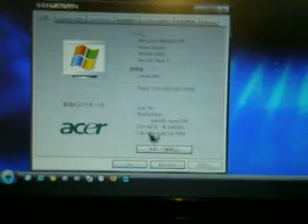Acer Aspire One タッチパネル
Acer Aspire One タッチパネル化、
興味ある方は連絡してください。
★Mac　OSXのインストールにも成功です。